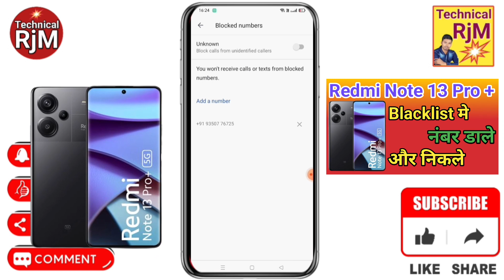Redmi Note 13 Pro Plus 5G blacklist setting Redmi Note 13 Pro Plus 5G Blacklist Me Kaise Dale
About Video.Redmi Note 13 Pro Plus 5G blacklist setting Redmi Note 13 Pro Plus 5G Blacklist Me Kaise Dale blacklist me se Number ko kaise Nikale Redmi Note 13 Pro Plus 5G

Queries Solved
Redmi Note 13 Pro Plus 5G,
Redmi Note 13 Pro Plus 5G Blacklist,
Redmi Note 13 Pro Plus 5G how to call blacklist number,
Redmi Note 13 Pro Plus 5G block list number remove,
Redmi Note 13 Pro Plus 5G blacklist number unblock,
Redmi Note 13 Pro Plus 5G Blacklist Me Kaise Dale,
Redmi Note 13 Pro Plus 5G blacklist me number kaise dale,
Redmi Note 13 Pro Plus 5G call blacklist setting,
Redmi Note 13 Pro Plus 5G block number ko unblock kaise kare,
Redmi Note 13 Pro Plus 5G call blacklist unknown number,
How To Remove Number Blacklist In Redmi Note 13 Pro Plus 5G,